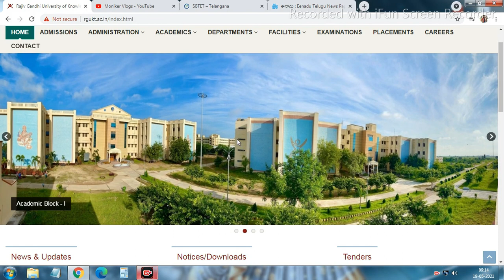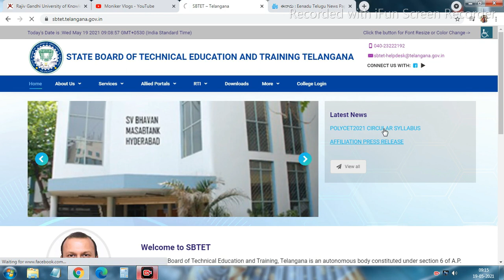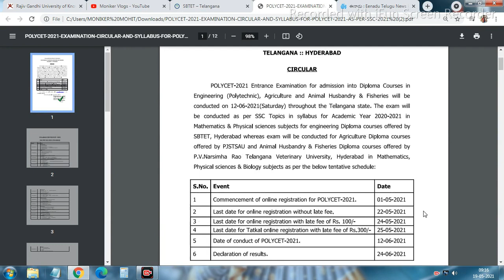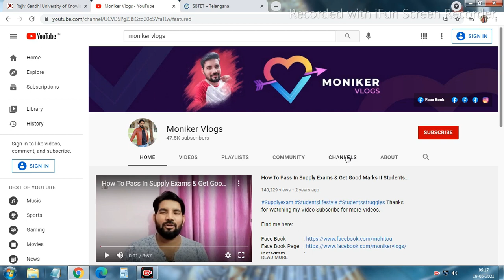RGUKT (IIIT) LATEST UPDATE ON ENTRY SCHEME